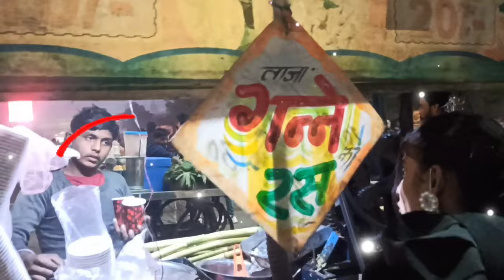Wearing World *LONGEST* Earrings For 24 Hours😱 *Public Reaction*😳 || Apna Family Vlogs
Hi Everyone 👋🏻

Assalamu Alaikum ❤️

Today I'm Sharing With You Wearing World LONGEST Earrings For 24 Hours Public Reaction..😳

Thanku soo much jaano..😊
Please support..🥺🙏
Love you All..🙈😘
Allah hafiz..❤️